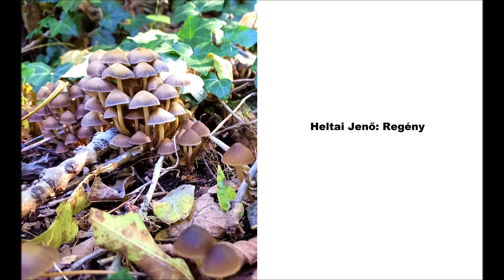Heltai Jenő: Regény